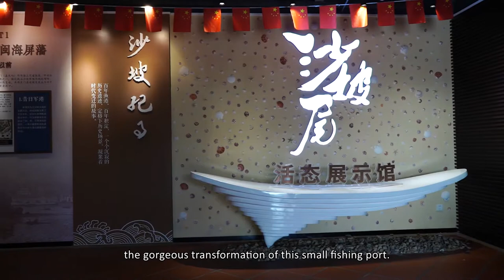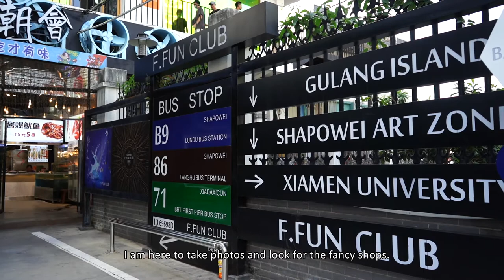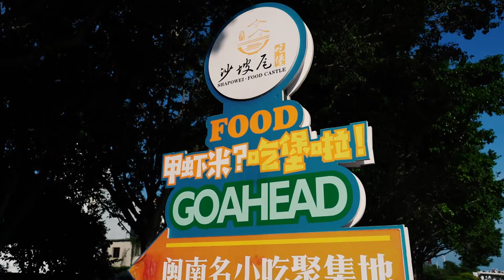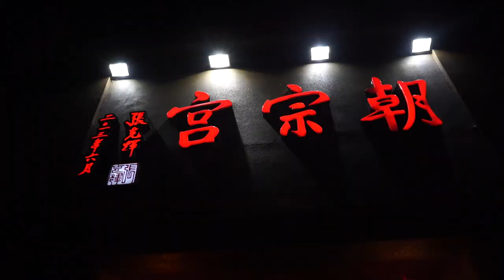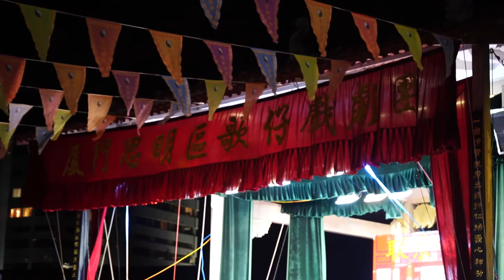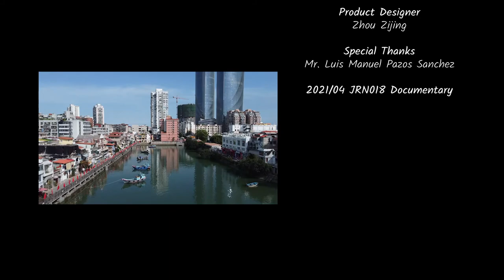Transformation of Shapowei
The documentary will show the viewers the history of Shapowei, and how it transforms into a modern tourist attraction now.

a) Director/ Product Designer/ Researcher: Zhou Zijing
b) Producer: Tan Sin Yin
c) Camera Operator/ Sound Recordist: Xiao Shuxun
e) Video Editor / Graphics and Visual Effects/ Colorist/ Music and Sound Designer: Tan Sin Yin
f) Script writer / Researcher: Shao Bingbing
g) Script Supervisor: Prohor Fahmid Hassan
h) VO: Zhou Zijing